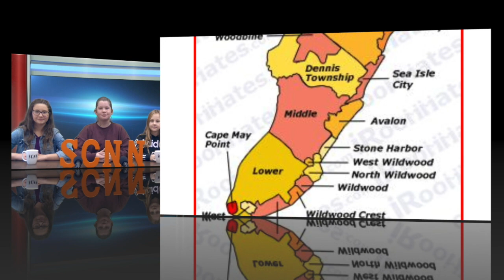Grace SCNN 2019-2020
This video is about Grace SCNN 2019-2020